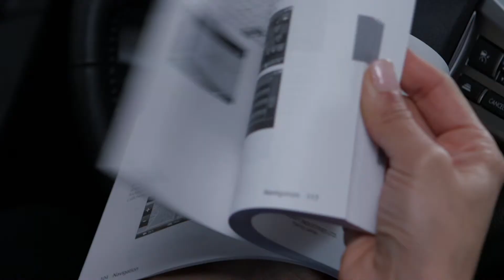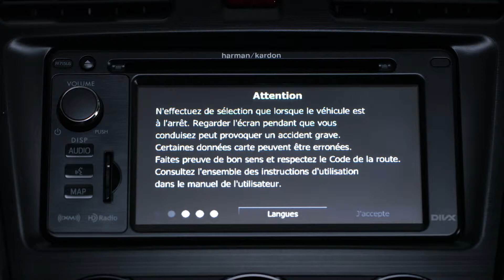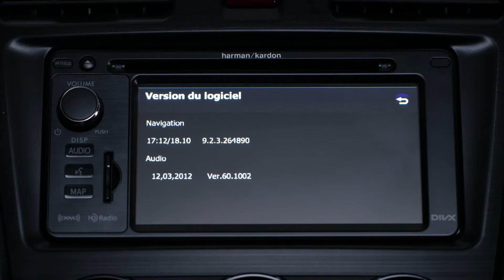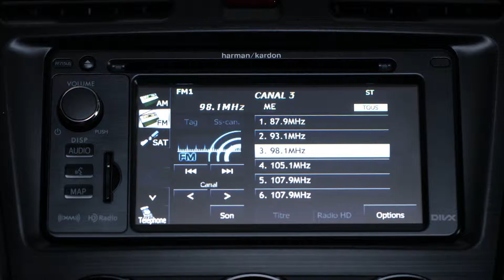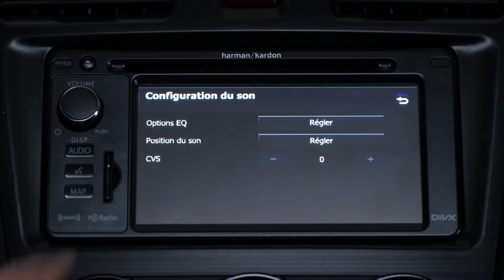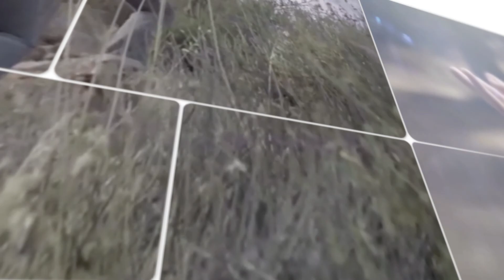Guide explicatif d'introduction et de configuration du système multimédia Subaru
Voici une présentation du système multimédia et de navigation Subaru et un guide de configuration rapide. Cette capsule vous présente les principales caractéristiques du système, à commencer par la façade.

Veuillez consulter votre manuel du propriétaire pour de plus amples renseignements.